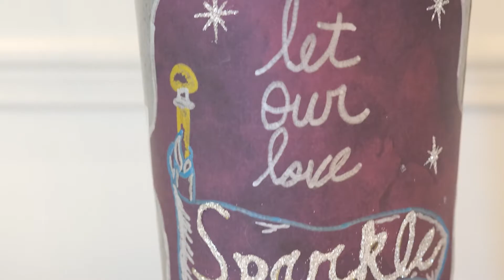Tyler & Melynda Wedding Highlight Film